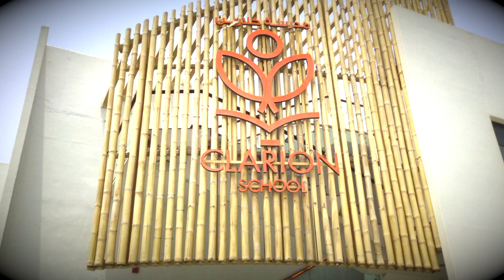SEA CREATURES Kids Rap Song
Lyrics: K2 students, Milos Milosavljevic, Bertha Silot
Music Production: Milos Milosavljevic
Video: Milos Milosavljevic

LYRICS

SEA CREATURES

Seals eat squids, that’s their meal,
Flying fish leap, that’s their deal,
Hermit Crab likes to grab,
Swordfish is sharp, like teeth of Bull Shark.

Box Jellyfish is soft like slime,
Sea Anemone doesn’t have a rhyme,
You don’t wanna squish the Lion Fish,
Octopus salad is really tasty dish.

Megamouth Shark lives in the dark,
Blue Tang is blue with nice yellow mark
Penguins like ice, isn’t that nice
Narwhal has a tooth, ain’t that a truth

SEA CREATURES,  SEA CREATURES

Great white shark, and the Tiger Shark,
They’ve got teeth, but they can’t bark
Sea Nettle lives in Japan,
Sea Turtle is saved by the man.

Small Sea Horse doesn’t give a ride
Parrot Fish colors can be your guide,
We left Sea Star to be at the end,
Hope you liked this rap from K2 friend!!!

Aha, aha :)